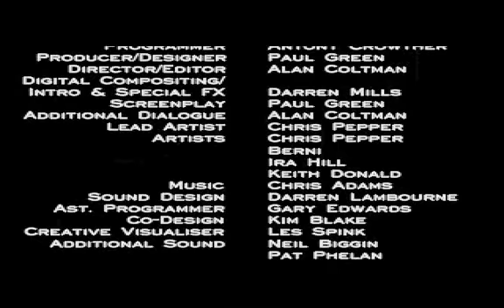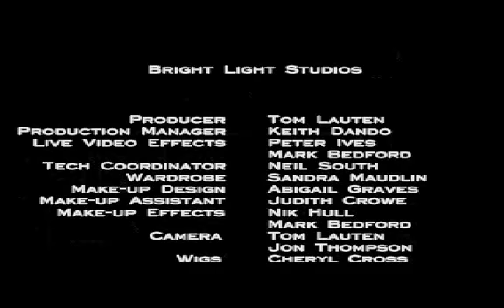Let's Play Realms of the Haunting 62: Dodge THIS!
Oh yes, we have one final obstacle too, as well as one other thing that may suprise absolutely everyone.